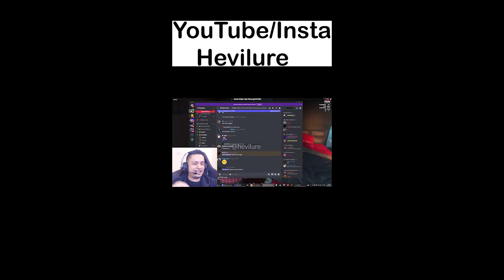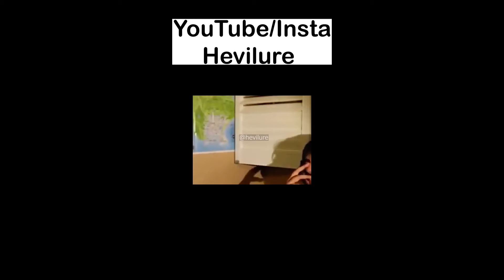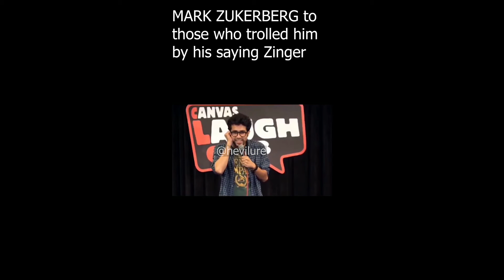Memes which Mark Zuckerberg should watch when Facebook was down | Hevilure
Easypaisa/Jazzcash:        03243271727